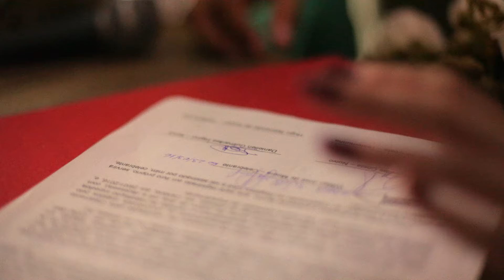Cerimônia Casamento Daniellen & Jorge - 26 mar 2016.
Cerimônia do Casamento de Daniellen & Jorge que aconteceu no Sítio Bistrô 160 - RJ no dia 26 de março de 2016.